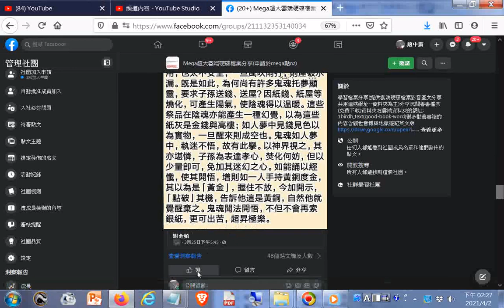2021談論燒紙錢紙屋的事情_臉書分享